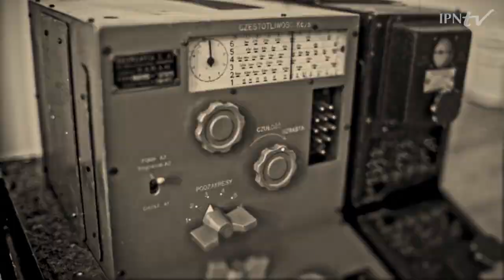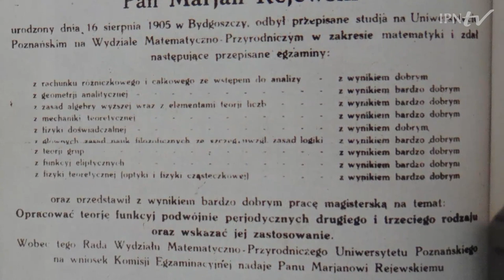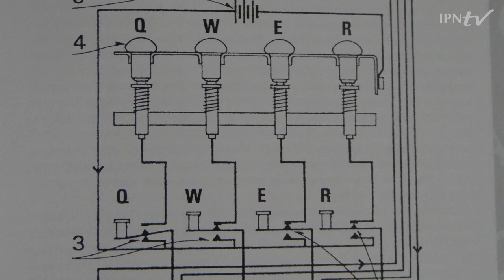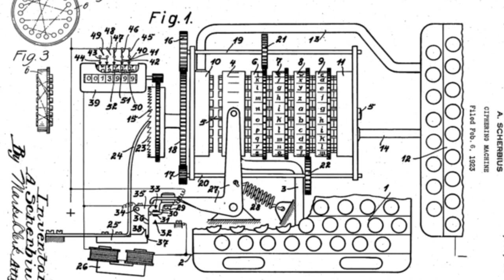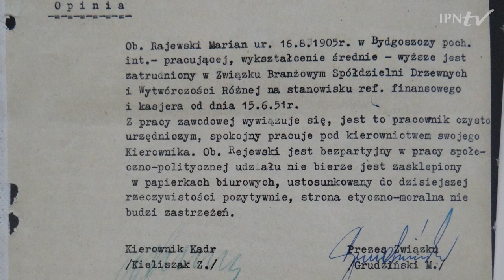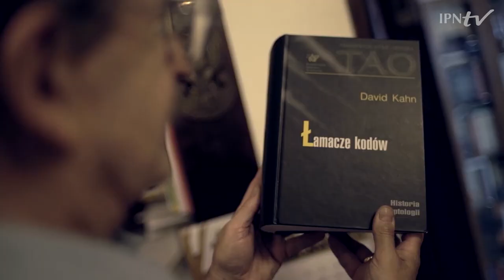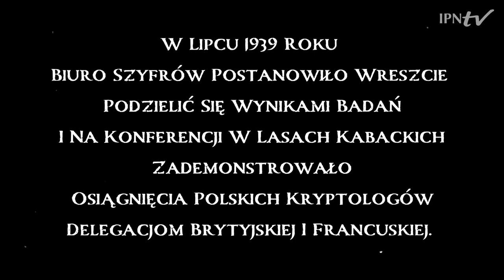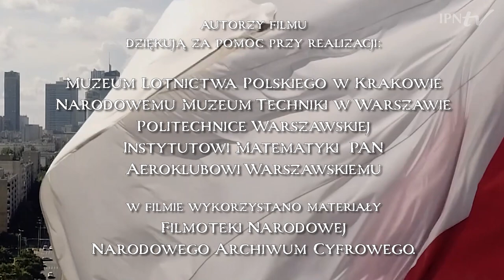𝐌𝐀𝐑𝐈𝐀𝐍 𝐑𝐄𝐉𝐄𝐖𝐒𝐊𝐈 (1905 - 1980) – Giganci Nauki PL cz. 12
▶ Ile potrzeba czasu, aby rozszyfrować najlepszą niemiecką maszynę szyfrującą ENIGMĘ❓ OBEJRZYJ film i POZNAJ Mariana Rejewskiego, który zrobił to w 3 miesiące❗ Polski matematyk i kryptolog wykorzystując metody analizy matematycznej i lingwistycznej niemieckiej korespondencji, stworzył podstawy naukowe do łamania kodów ENIGMY i odtworzył schemat połączeń❗📌 Strona projektu

🇵🇱 W 1939 roku Polska przekazała Wielkiej Brytanii i Francji replikę szyfrogramu oraz urządzenia deszyfrujące. Dostarczenie przez polski wywiad kodu niemieckiej maszyny szyfrującej Enigma sojusznikom, pozwoliło Brytyjczykom rozwinąć własny projekt oparty na rezultatach prac i osiągnięciach Polaków, nazwany "projektem Ultra".